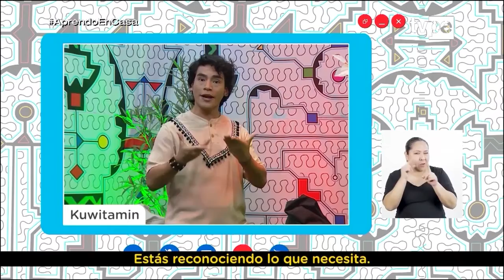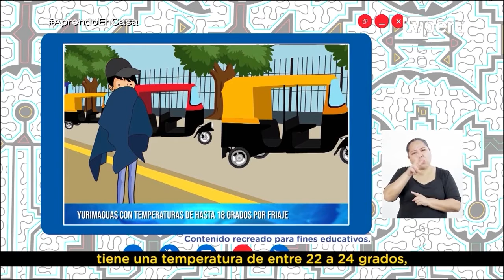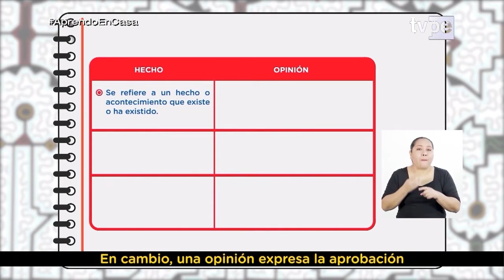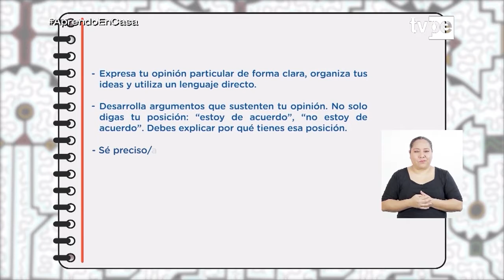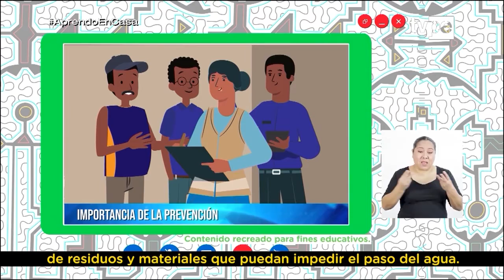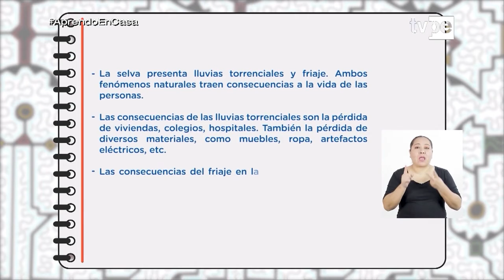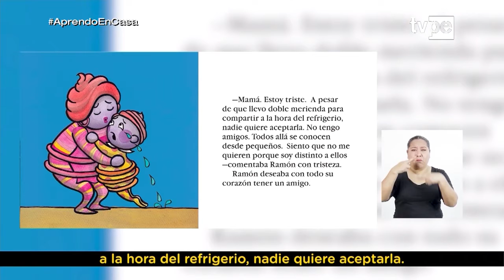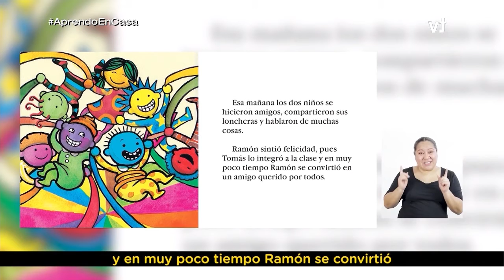Aprendo en casa - 5.° y 6.° grado de primaria - Miércoles 6 de abril